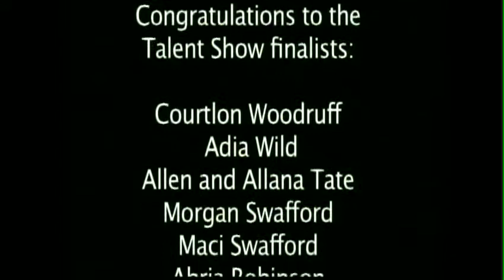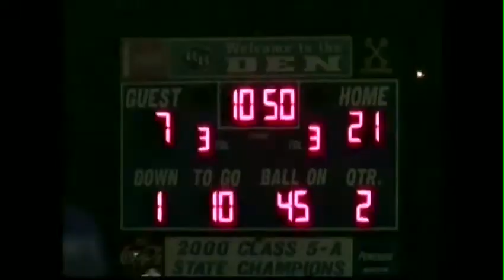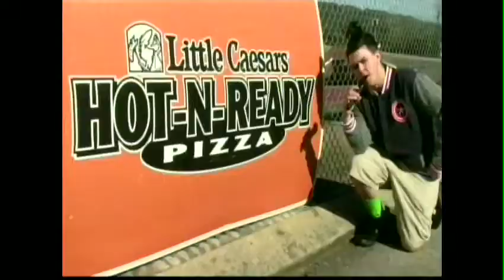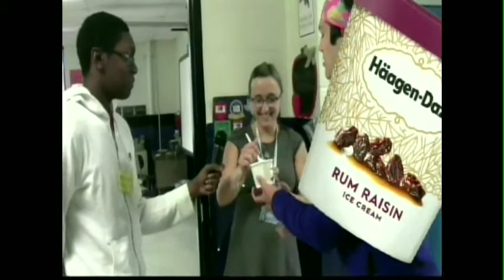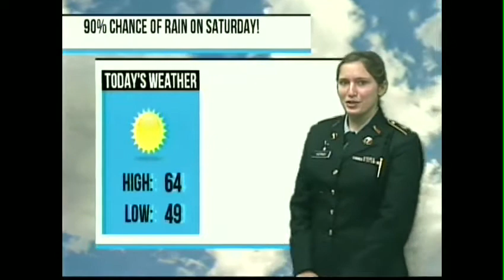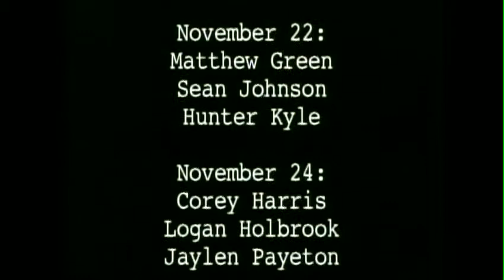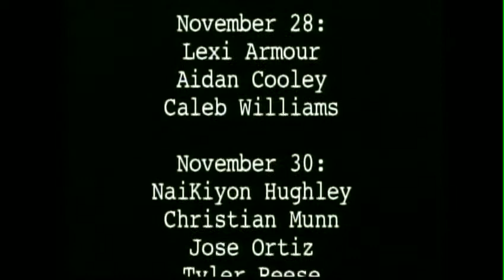Mane News 11 17 17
Red Bank High School weekly news show